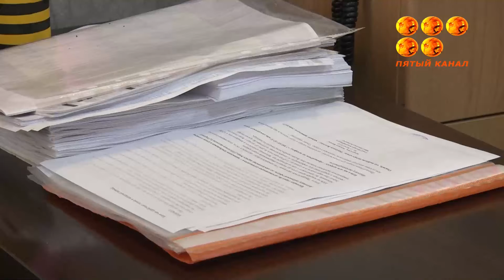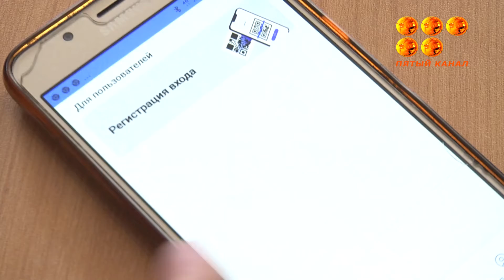Қарағандылық тұрғын ақпараттық базадан, жеке сәйкестендіру нөмірін таба алмай дал